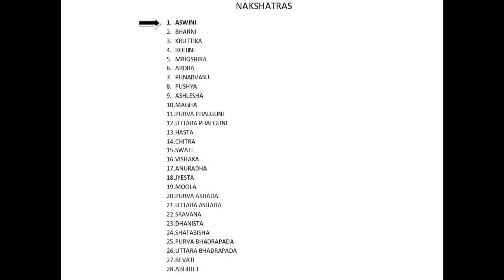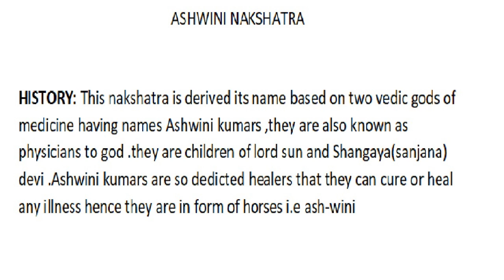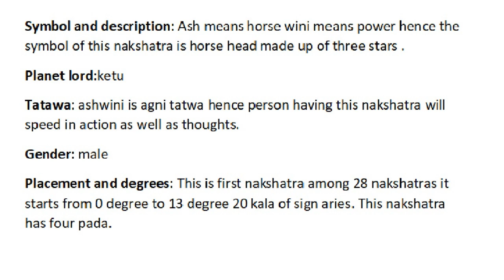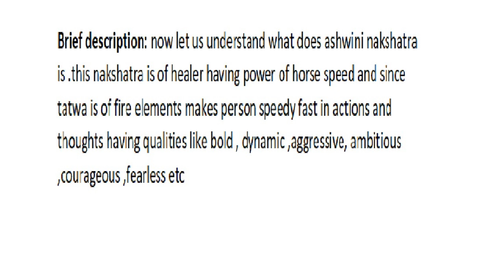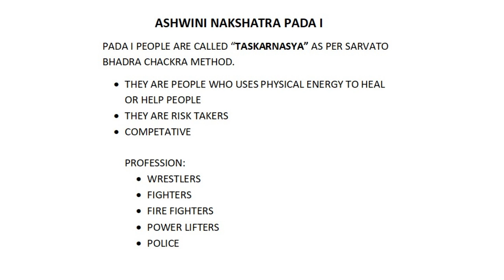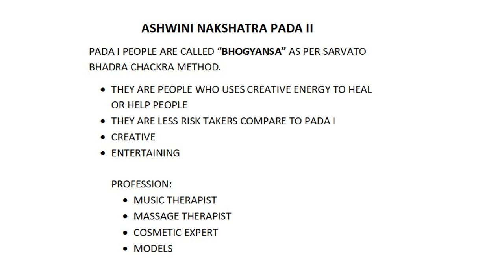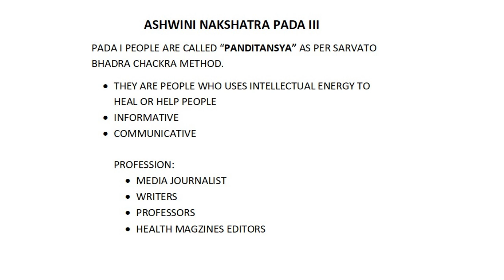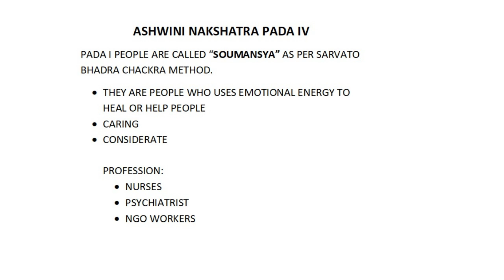ASHWINI NAKSHATRA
DETAIL CHARACTERISTICS OF ASHWINI NAKSHATRA  AND ITS PADAS